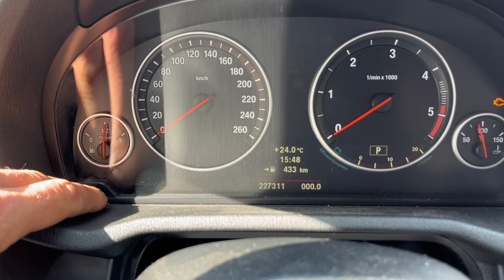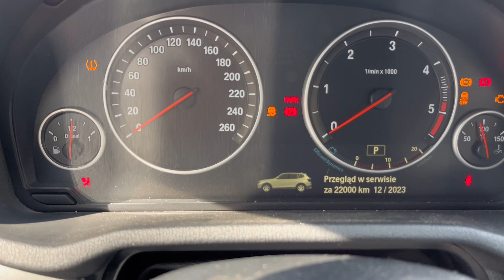Bmw f25 x3 kasowanie inspekcji , oil service reset f25 f26 inspection f25 f26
Szybko prosto na temat